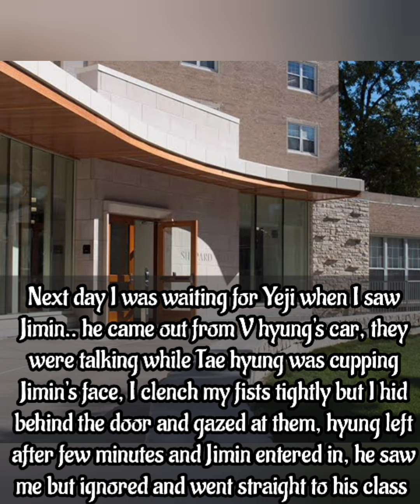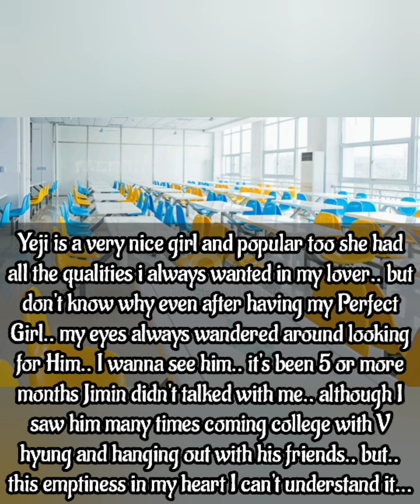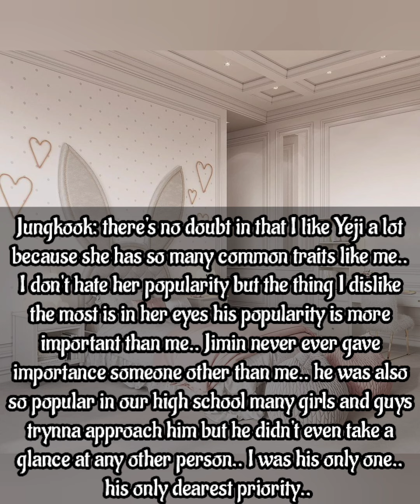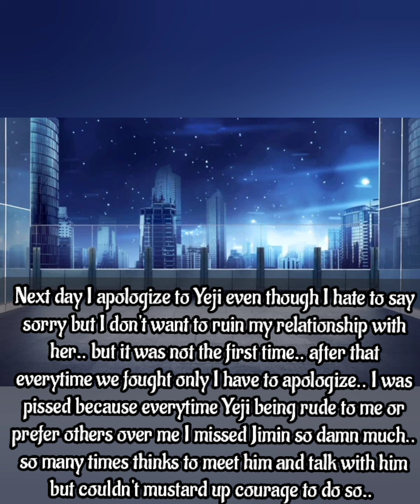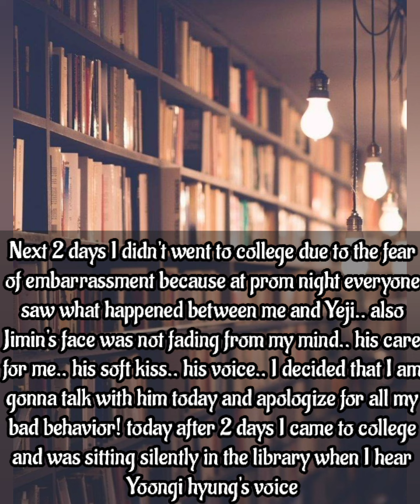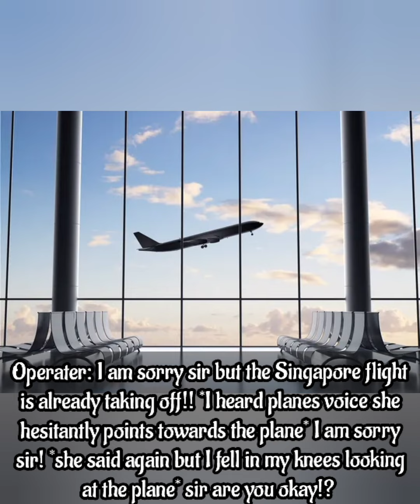~Jikook Oneshot 🐰♥️🐥~ |Friends With Benefits| [2/3]